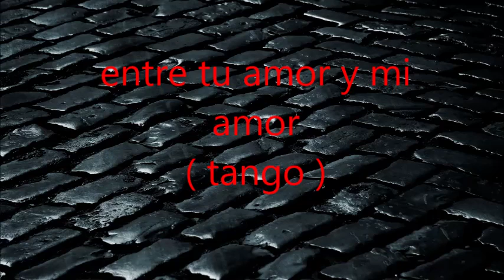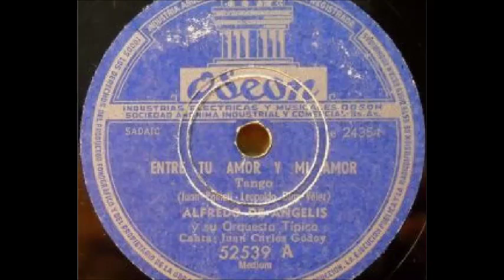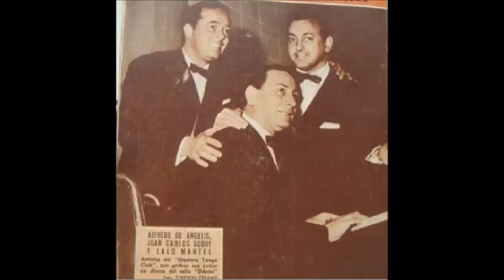ALFREDO DE ANGELIS - JUAN CARLOS GODOY - ENTRE TU AMOR Y MI AMOR - TANGO - 1959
Clasico duo del tango, la orquesta de ALFREDO DE ANGELIS y su cantor JUAN CARLOS GODOY e uno de sus muchos exitos , ENTRE TU AMOR Y MI AMOR.